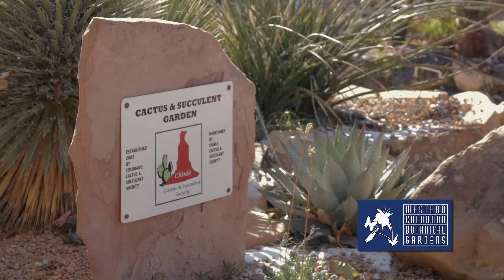Botanical Gardens 1 Minute Spot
PSA for Botanical Gardens in Grand Junction, CO.